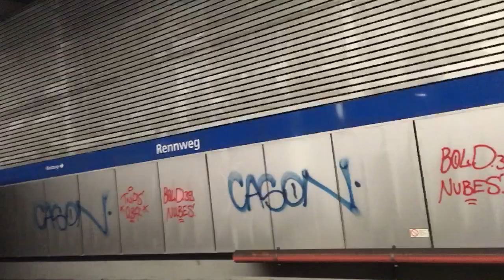Abfahrt eines Doppelstockzuges mit Ansage und ÖBB 1144